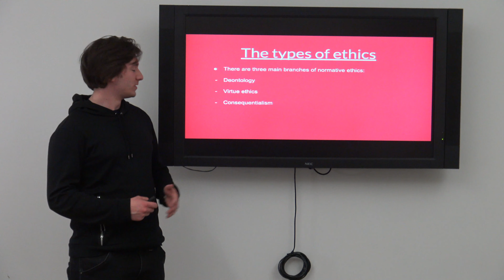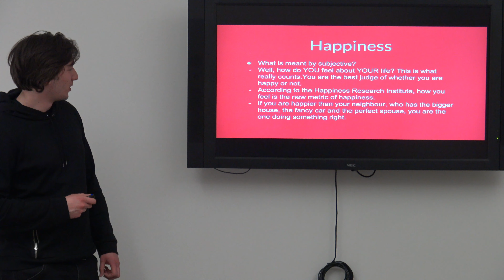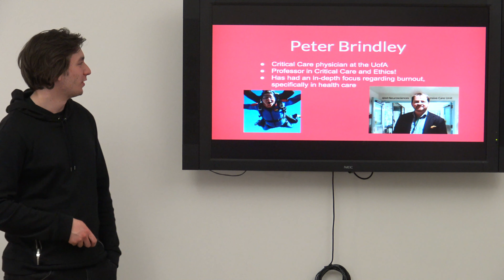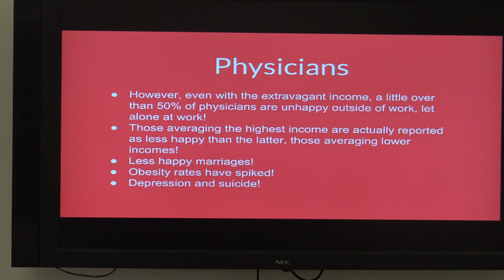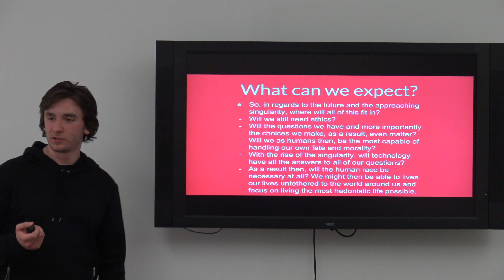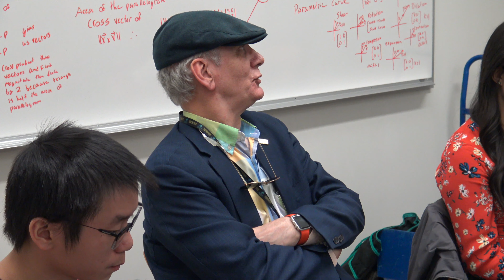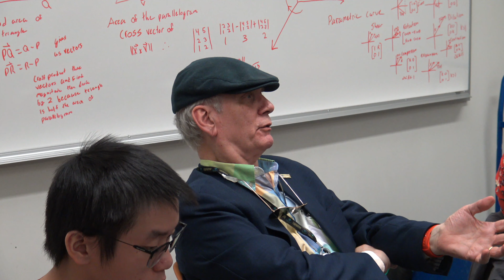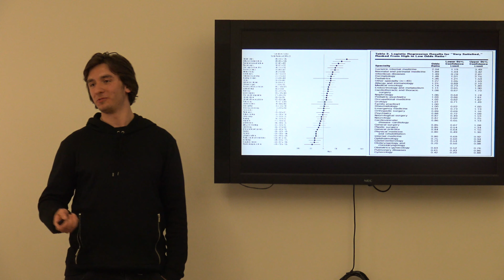Amir Grozdanic Ethics The Good Life and Burnout LABMP 590 Student Presentation April 9 2019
Amir Grozdanic Ethics The Good Life and Burnout LABMP 590 Student Presentation April 9, 2019. The burnout section starts at 6 minutes 46 seconds.